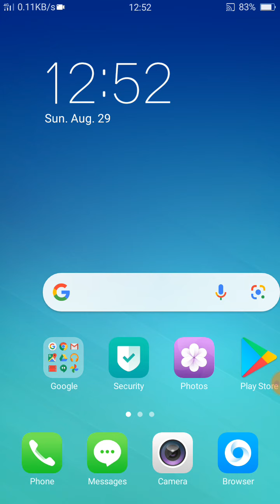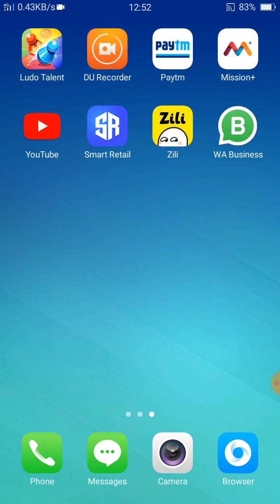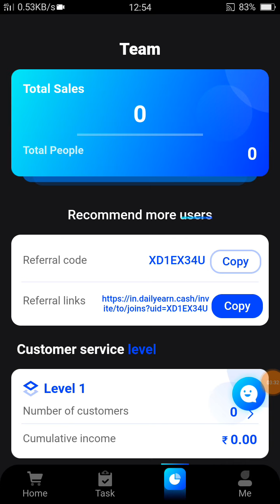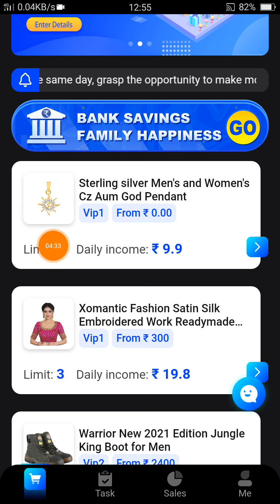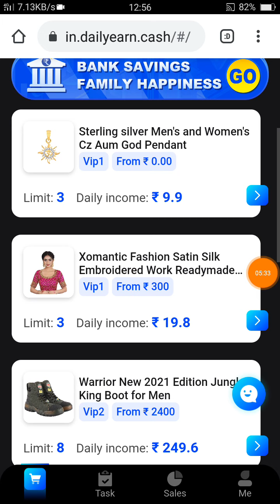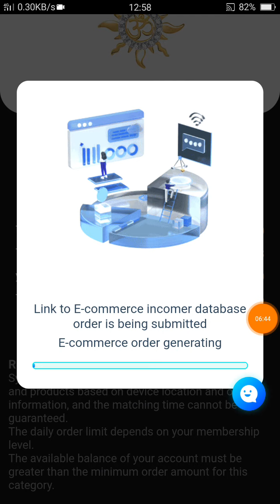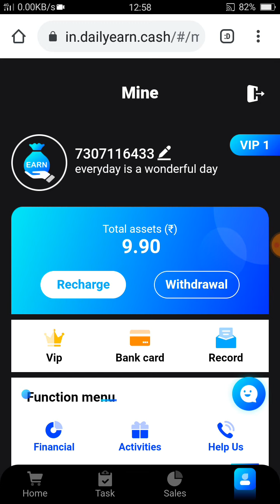New order grabbing app launch today|New power bank application today|Alphas plan second App|Abhishek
Alpha''s plan second App launch today
Alpha''s plan second App withdraw approved
New power bank application today
Earn money online with Abhishek
New task application today
Hetzner app withdraw problem
How to use hetzner app
How to earn money hetzner app
How to earn money second Alpha''s plan app
Whatsapp group link 👉Follow this link to join my WhatsApp group

Play store earning app withdraw money earned

 abhishek loot offer online earning app 2021  abhishek Bhai loot offer